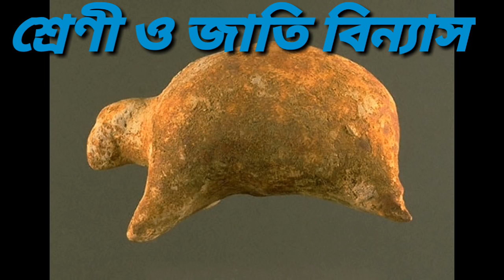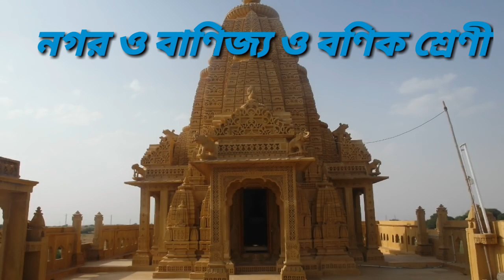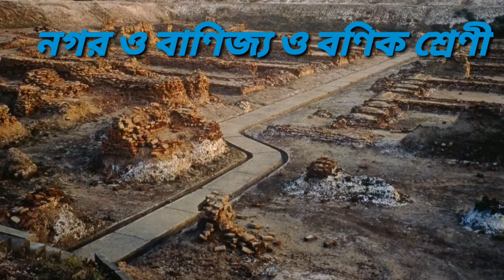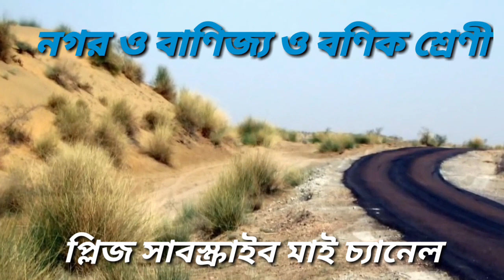Indian history।ভারতীয় ইতিহাস । বৈদিক যুগের শেষে ভারতীয় সমাজে শ্রেণীবিন্যাস।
বৈদিক যুগের শেষে ভারতীয় সমাজে শ্রেণীবিন্যাস সম্বন্ধে বিশদ আলোচনা।